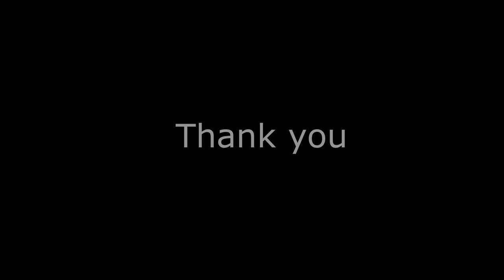NEW STYLE REVEAL - Our Cantik Four Poster Bed in Rawash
Our brand new Style revealed! Cantik in Indonesian means "Beautiful".

Our Teak Full Carved Four Poster Bed features intricate carving, bold spiral posts, flowing scroll work and a canopy frame to offer you an air of tasteful indulgence.

This bed is kiln - dried which means wood that has been dried in an oven (kiln). With a kiln, you can control the environment such as temperature, humidity, and steam levels for a set period of time. Allowing you to dry wood to the desired moisture content faster than air-drying.

Kiln dried beds should acclimatize better when going from Bali to Australia weather.

All products in the video can be found on our